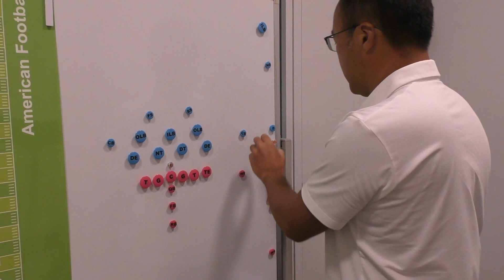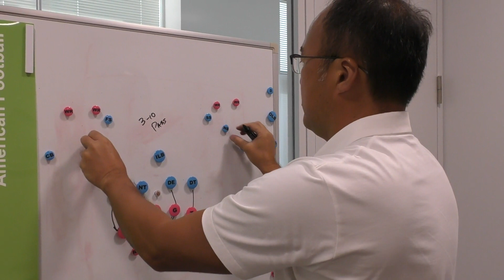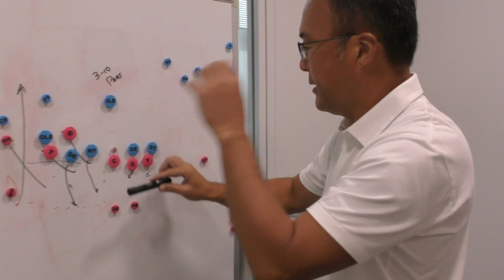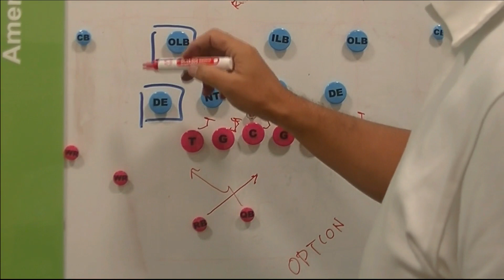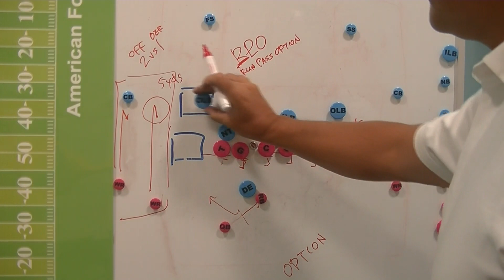【ココ見る・アメフト③ー１】オフェンス（OF）のプレー（主要なプレー）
※以前の動画に誤字がありましたので、修正して再アップいたしました。
スポーツ観るならココを見る アメリカンフットボール 編のパート③ー１です。
アメリカンフットボールのオフェンス（OF）のプレーの中で、フォーメーションと主要なプレーについて、桜美林大学 アメリカンフットボール部 スリーネイルズクラウンズ 前監督である 関口順久 さんに伺いました。
関口さんは2015年度から2021年度まで同部の監督を務められ、ご就任当時は 関東大学アメリカンフットボール連盟 の２部所属だったチームを最高峰の１部 TOP8 に昇格させた実績をお持ちの方です。